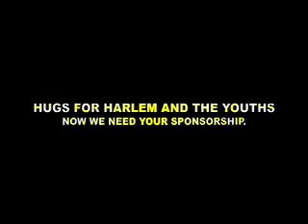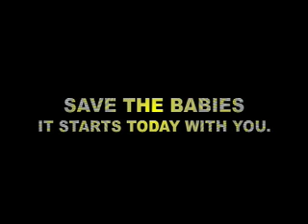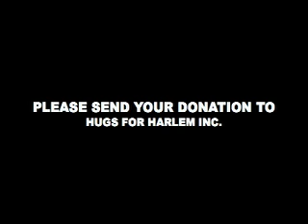THE UNHEARD YOUTHS OF AMERICA HEAR THERE WORDS.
THE YOUTHS OF AMERICA ARE SPEAKING OUT
ABOUT WHAT THEY WANT AND HOW THEY FEEL.